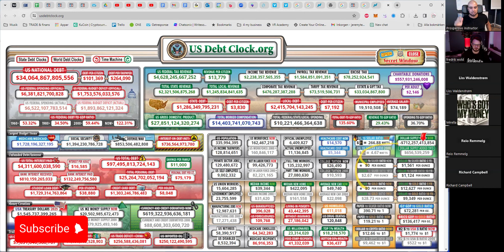US is completely bankrupt - Borrowing money just to pay interest on their depts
If United states were a company it would have bin bankrupted and closed or overtaken long time ago.
This clip is a snipet from prosperous academy live session. In this particular video we talk on the US current dept level, how it keeps growing and what the consequenses might be.